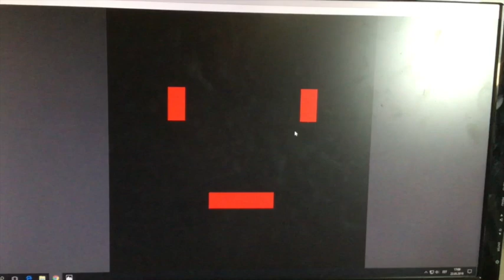Digipurk Piskelapp Rünnak